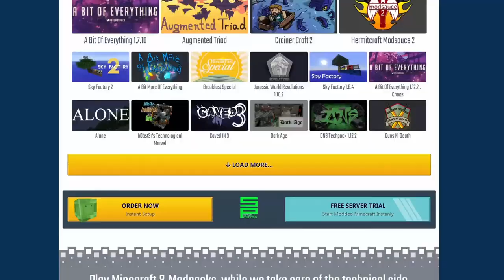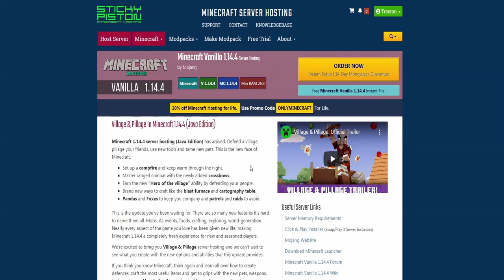1000 Subscriber Special - Trying to Beat Minecraft with 1000 Dogs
This is honestly a dream come true! Hitting this milestone has brought me such joy and has shown me how much I have grown over the years!! You're all amazing!!

Go check out Stickypiston! Their 2GB servers can handle 1000 dogs!!